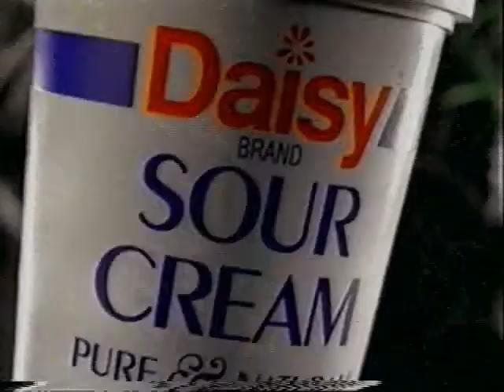Daisy Sour Cream Commercial